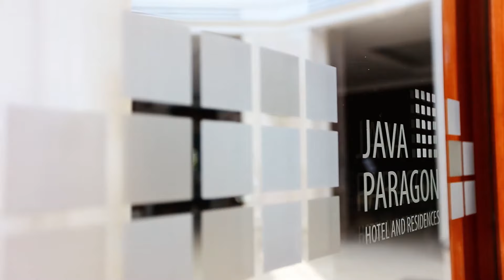Java Paragon x New Normal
Java Paragon Hotel and Residences, city’s premier modern luxurious Business Class Hotel in Surabaya. Designed for guest who expects excellence and value individuality. Whether for a business or enchanting vacation purpose.

As the new normal continues to develop, we are committed to adopting and implementing new and available systems to ensure a safe environment for our guests and all the staff.

for incredible offers and book your unforgettable moment!